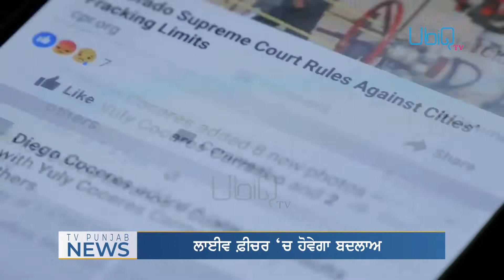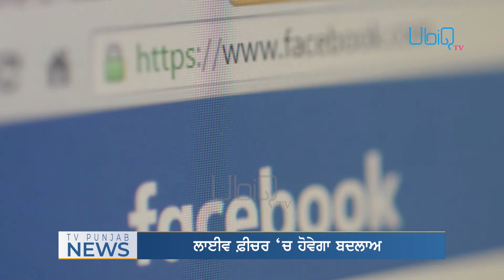Facebook to restrict Facebook Live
Facebook is considering putting restrictions on who can post live videos on the social network following the deadly shootings at two mosques in New Zealand that were broadcast by the gunman.